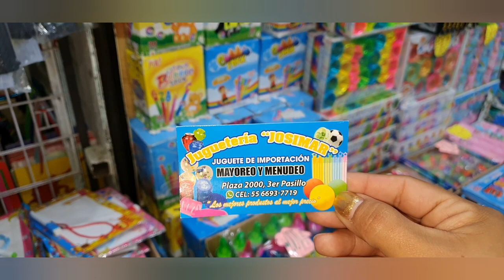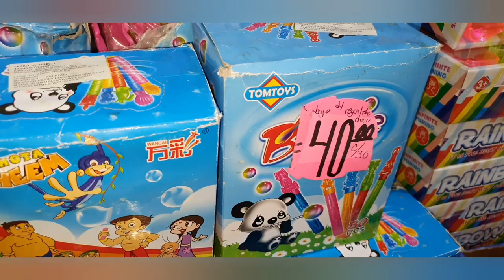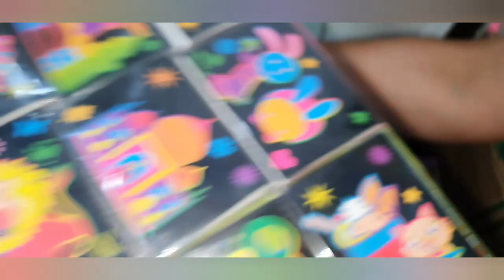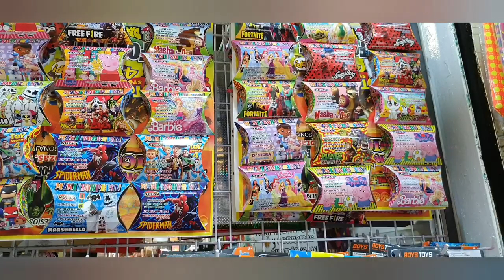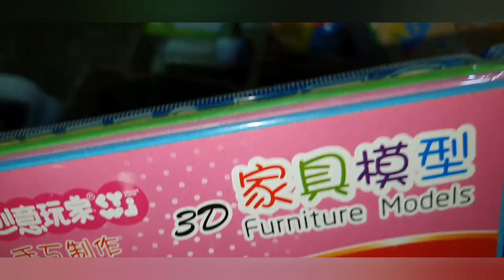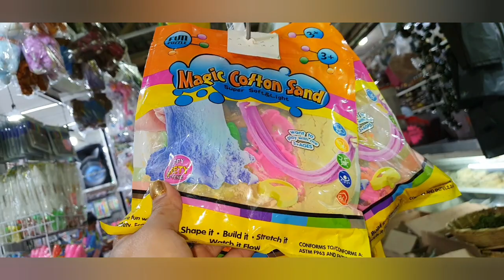Proveedor mayorista, mas barato que en Peña y peña 😱 Ciudad de México, juguetes, iniciando negocios😍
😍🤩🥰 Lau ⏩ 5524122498